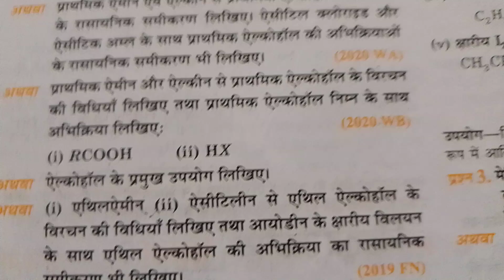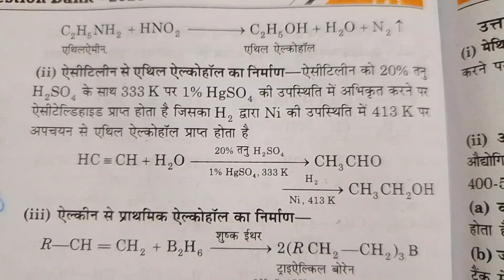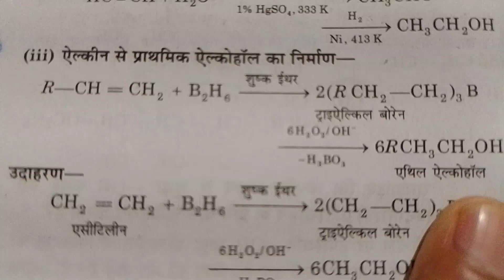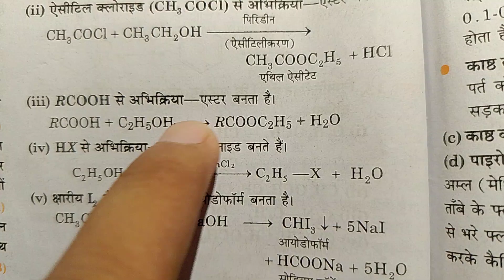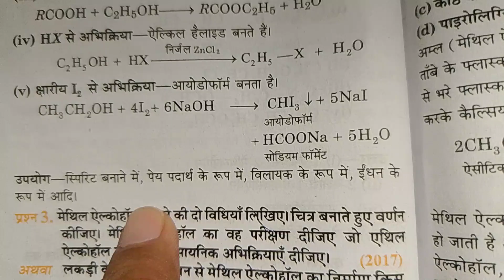कक्षा 12 एल्कोहल के विरचन की विधियां | एल्कोहल से संबंधित सभी रासायनिक समीकरण एवं अभिक्रियाएं उपयोग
kaksha-12 rasayan vigyan
kaksha-12 chemistry
kaksha-12 chemistry path-10
kaksha-12 rasayan vigyan path-10 alchohol feenal avm either
kaksha-12 alchohol feenal avm either ke vistrat uttariy prashn
kaksha-12 chemistry alchohol kaise banaye
alchohol ke virchan ki vidhiya
alchohol ke virchan ki do vidhiya
alchohol ka rasaynik samikaran
alcohol ki rasaynik abhikriya
alchohol ke gundharm
alchohol ka upyog

अल्कोहल की एसिटिक अम्ल से क्रिया
अल्कोहल की एसिटिक अम्ल से अभिक्रिया
अल्कोहल से एसिटिक अम्ल कैसे बनाते हैं
अल्कोहल को एसिटिक अम्ल से क्रिया करने पर क्या बनता है